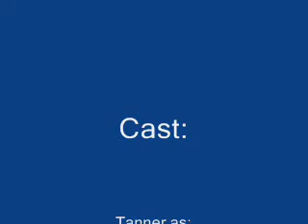Peantnut Butter Jelly Time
Caleb making and eating a sandwich at lunch